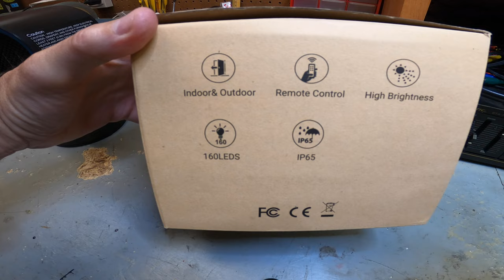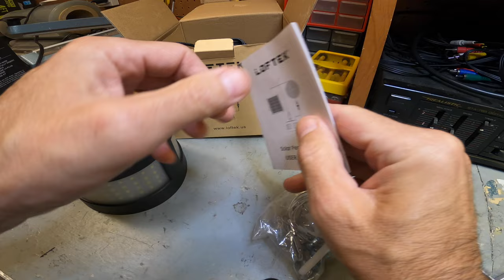LOFTEK Solar light Pendant Review and Test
0:00 Intro
1:25 Tech Specks
3:30 Adjustments
5:18 Live Test